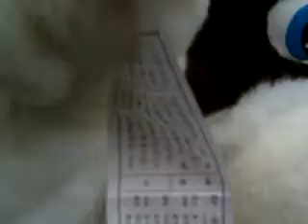神社でおみくじをする社長 | 密着！SINAP"ワン西"社長の１日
「SINAP AprilFool2010 密着！ SINAPワン西社長の一日」Ustreamでリアルタイム配信中！